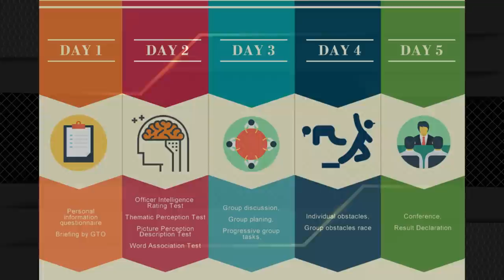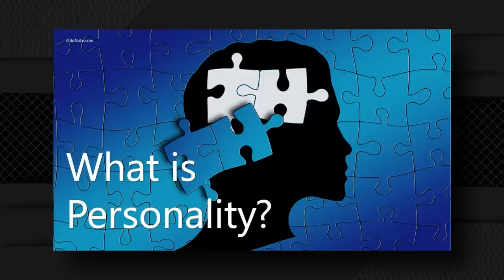SSB Psych Test Guidance | Part - 2/3 | Wg Cdr Mukesh Tewari, Ex Psychologist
🍁About Group Captain Rajesh Pandey🍁
👉 Founding director Train4SSB & The CADSS
👉 First assessor onboard Unacademy & Iconic Mentor
👉 Ex NDA with over 31 years of service in the IAF.
👉 Former IO with over 4000 Selection interviews.
👉 Former Head, Training Division at Defence Institute of Psychological Research.
👉 Trained senior officers from the Services as Interviewing Officers.
👉 Member Indian Academy of Health Psychologists (IAHP)
👉 Certified Career Counselor
👉 Mentor
For Online SSB Interview Classes

✤ You can Connect on 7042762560 (What’s app Only)

Group Captain Rajesh Pandey sir Find you lakshay videos
Group Captain Rajesh pandey sir student interview
Train4ssb interview videos
train4ssb shorts
train4ssb interview videos
train4ssb ssb tips
train4ssb find your lakshay videos
Which students are called for SSB interview?
Is it easy to pass SSB interview?
What is asked in SSB interview?
How can I pass SSB interview?
Is SSB difficult?
What should I study for SSB?